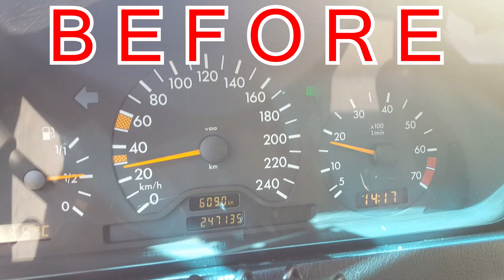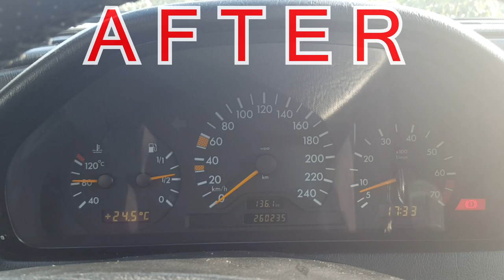Mercedes w202 w210 fix low Revs and Revs oscillating // C180 C200 E200 ... RPM problem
Easy fix problem with revs in 10 minutes